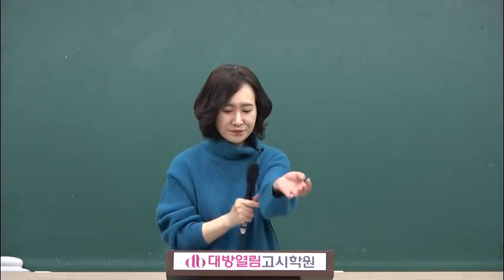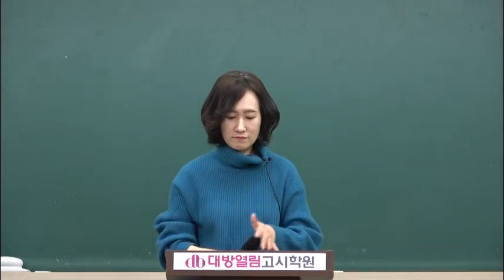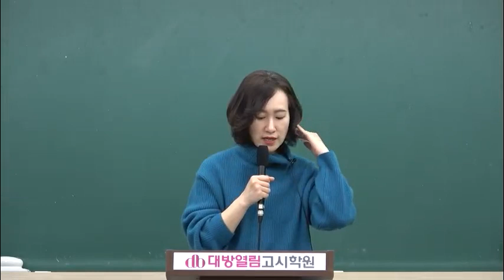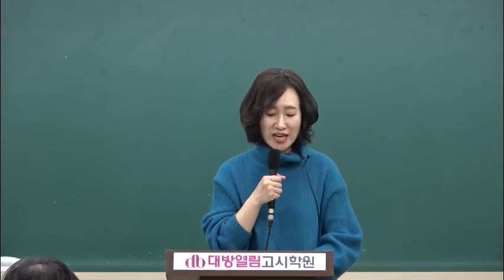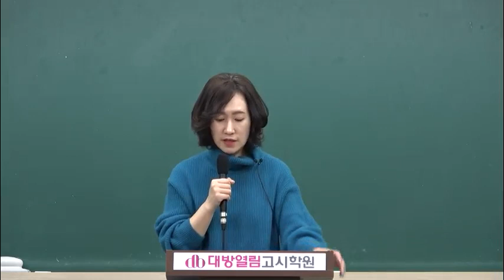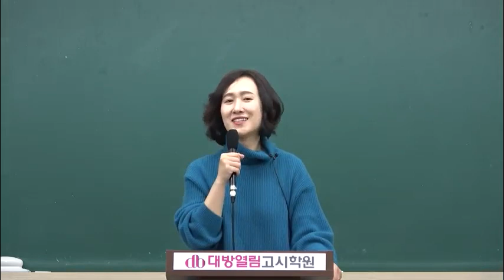식품위생직공무원 역대 주요 기출문제 분석!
9급식품위생직공무원 시험에서 오랫동안 많은 합격자와 많은 합격수기들로 증명하고 있는 김지연 선생님의 '식품위생 기출문제 분석특강' 첫수업입니다. 최근 10여년간 식품위생 기출문제들 중 꼭! 체크해야 할 주요문제로 구성되어 있으며 관련 내용정리를 통해 시험을 대비할 수 있습니다.^^

대방열림고시학원 [본원의 유사상호를 절대 주의하세요.]